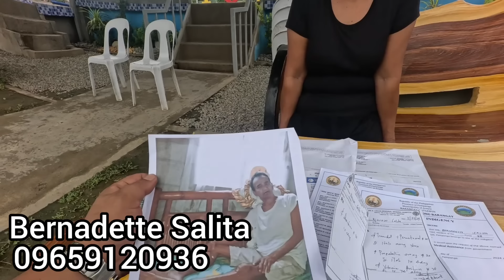BULALO SA.MANGGA SA TANGHALIAN NG MGA KABOTE / ANUNG NG YARI SA LUPA NI KABELLY JEPOY